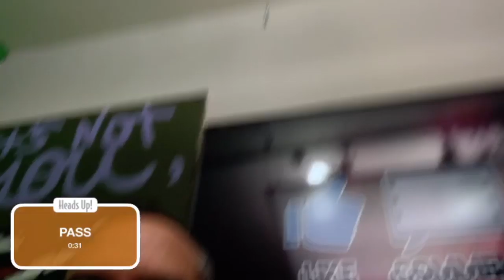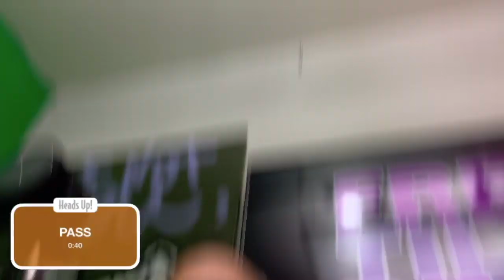How to Kill Time in Quarantine - FTD Ep. 54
Everybody is going stir-crazy from being quarantined from the coronavirus so we try to take a break from the madness by playing Head’s Up… then realize maybe we have gone insane.

ABOUT: Jubal Fresh is a standup comedian, a Marconi Award winning radio host, podcaster, television personality and comedy writer and graffiti artist. Known for his quick wit, keen and often strange observations you never know what you’re going to get. Jubal currently hosts the nationally syndicated radio show, “Brooke & Jubal in the Morning” and is a nationally touring stand-up comedian. You can also listen to his podcasts “Fresh Till Death” with his wife Alex and “The Jubal Show” on iTunes or wherever you get your podcasts. When he’s not working Jubal enjoys spending time with his family and advocating for victims of abuse. In 2018 Jubal married his wife Alex and changed his last name to Fresh. The name change came from wanting a new start with his wife and also to end a name that was synonymous with the abuse men that he came from.